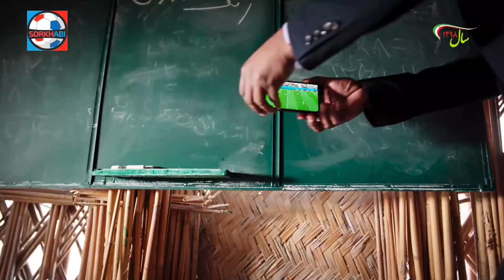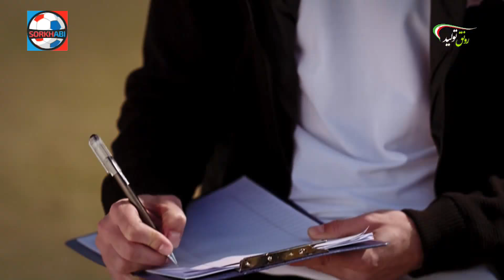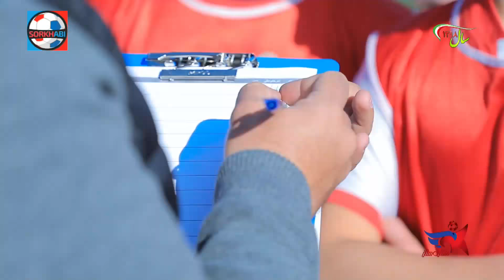مسابقه ستاره ساز - قسمت دوم - معرفی داوران و ادموند بزیک - SetareSaz E2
همه جای این کشور پر از استعداد فوتباله. فرقی نمی‌کنه، چه شهرهای بزرگ و کوچیک، چه روستاها. اگه فکر می‌کنی که علاقه و استعداد لازم برای یه فوتبالیست بزرگ شدن داری، الان وقتشه یه خودی نشون بدی. ما اینجا هستیم تا استعدادها رو پیدا کنیم و کمک کنیم تا راهی تیم‌های بزرگ بشی... 🌟

⚽️ مسابقه بزرگ ستاره ساز، رقابتی از جنس فوتبال. جایی برای دیده شدن. مسابقه‌ای برای شناسایی، رشد و ساختن استعدادهای جوان فوتبال. این مسابقه در قالب رقابتی جذاب و سالم، ستاره‌های آینده‌ی دنیای فوتبال در ایران را شناسایی می‌کنه و با کمک فیروز کریمی، خداداد عزیزی، مجتبی جباری و ادموند بزیک برای بهترین‌ها سکویی برای پریدن به آغوش آینده می‌سازه، آینده‌ای که قراره در بهترین زمین‌های فوتبال جهان رقم بخوره 🌍

مارو حتما در اینستاگرام دنبال کنید 📺🔥
Instagram.com/Sorkhabii.TV
کانال تلگرامی سرخابی 🌏
Telegram.me/Sorkhabiitv